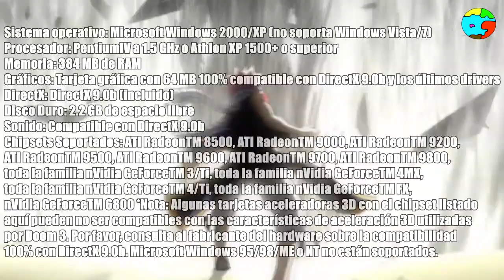¿El próximo DOOM es un nuevo Serious Sam?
El nuevo DOOM me sorprendió pero no de muy grata manera.
No odio al videojuego pero esperaba otra cosa, algo mejor, y tal vez lo juegue y sea muy divertido. Puede ser que me guste pero lastima que se haya alejado tanto de las ideas de DOOM 3.
Espero saber tu opinión y si estas esperando esta entrega.

No se olviden de entrar en esta linda web de videojuegos

Un abrazo enorme a todos n_n